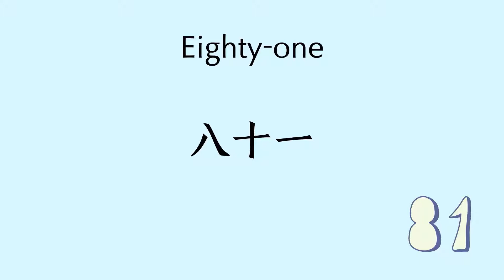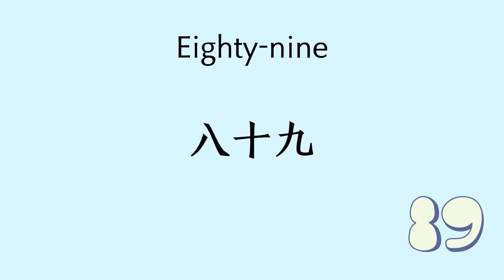【数字的英语】数字81-90的英文单词以及发音 | Let's Learn English 一起学英语 | COCONUT ACADEMY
欢迎来到Coconut Academy 椰子学堂一起学英语系列的新一期视频！今天这个视频将会介绍数字81-90的英语单词及发音。感谢您的支持：）

Hey everyone~ Welcome to another video of the Coconut Academy "Let's Learn English" series! Learn to count in English from 81-90 in this video! Thank you so much for your support! ✨